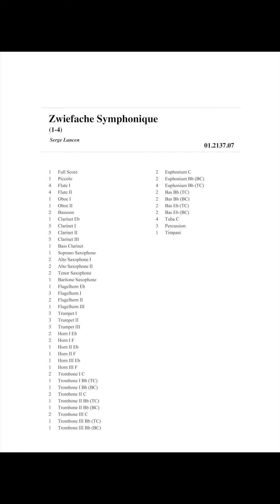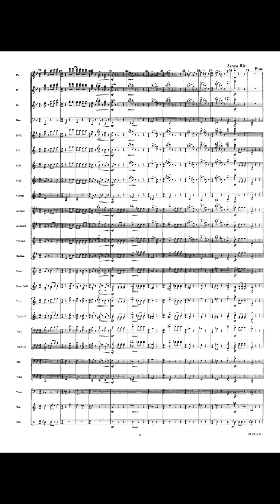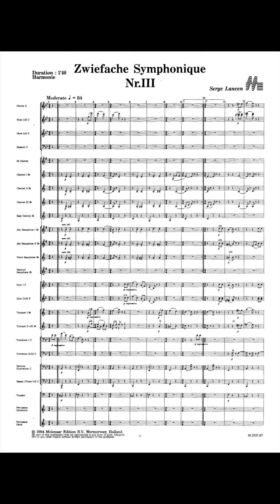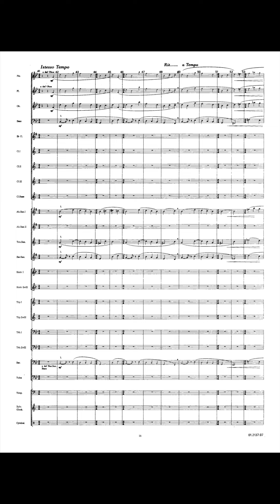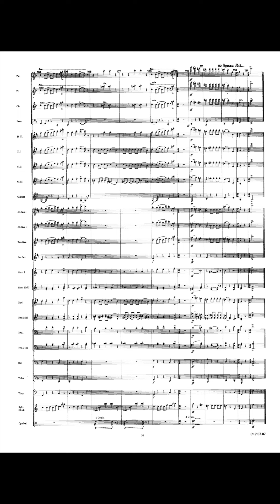Zwiefache Symphonique - Serge Lancen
This composition is inspired by Austrian-Bavarian dances, called 'Zwiefach', heard by the composer on the radio while staying at Düsseldorf, Germany in 1953. Under the spell of this folk music with its surprising changes of meters 3/4 and 2/4, he wished to compose some pieces based on these meters, without however always keeping the tempi. He composed seven Zwiefache, initially for piano and later on made an orchestration for wind band. These pieces have been dedicated to his mother, Guito.